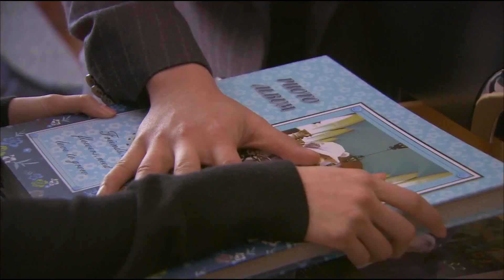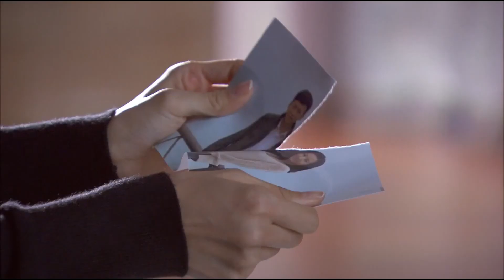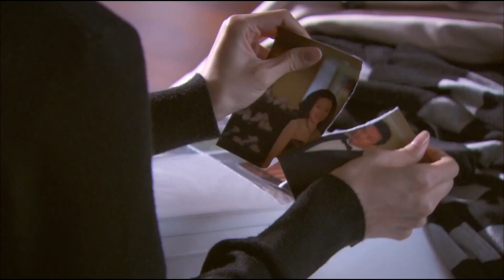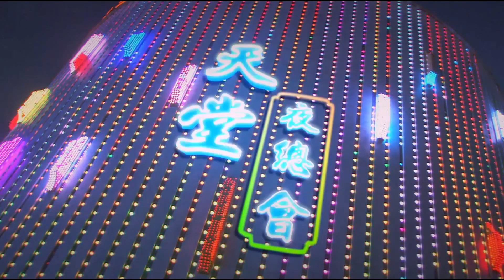《錢程之妻子的秘密》31：鄧超深圳奮鬥史，從窮大學生到億萬富翁，走上事業巔峰，妻子卻有了不可告人的秘密......(邓超 董洁 高虎 王大治 肖雨雨 )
劇情：上世纪80年代末，肖然、刘元、陈启明三位大学同学毕业后先后来到改革开放前沿深圳创业，出身农村的肖然和刘元共同喜欢上女同学韩灵。
刘元发现了肖然跟韩灵的恋爱关系后狠狠地奚落了肖然，二人产生矛盾。肖然发誓要让韩灵过上富足的生活，他在商场上几经沉浮，终于站住了脚，最后发展成拥有两家上市公司的企业老板。可当他事业走上巅峰的时候，情感却走向了困境。刘元一开始处处与肖然为敌，可他最后发现这并不能让自己快乐起来，于是决定重新规划自己的人生，学会了珍惜和善待身边的每一个人。陈启明因不堪忍受生活的重压“嫁给”了蓝园村村长的女儿，可这段没有爱情的婚姻并没有使他得到幸福。儿子的失而复得、妻子的善良大度让他看到了人性的真善美，最终回归家庭。